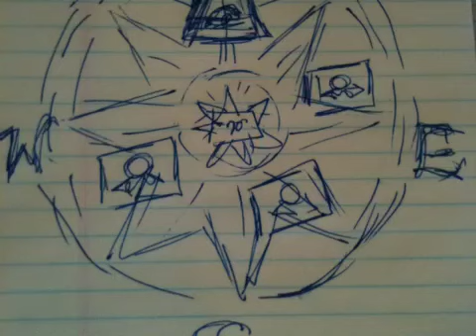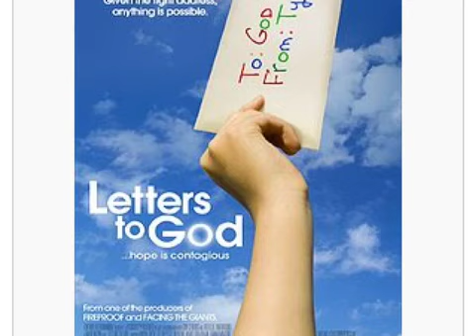Grandma got run over by her grandkids